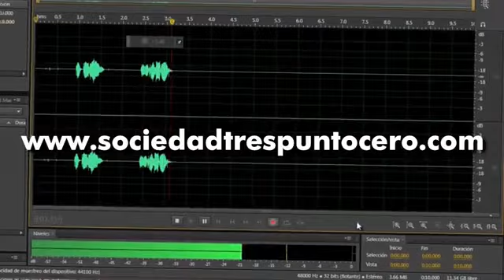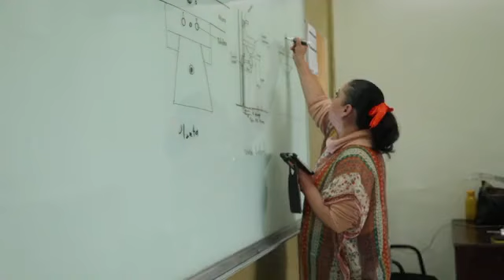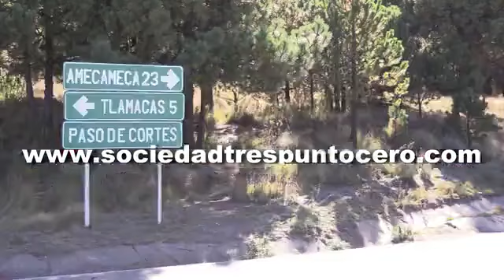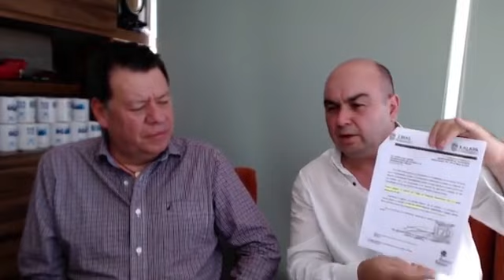Campamento tortuguero de Fundación Yepez A. C., Salvemos el Agua T.V.-T3-E018 -03-09-19.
Fundación Salvemos el Agua.